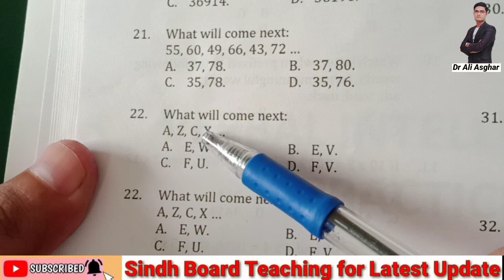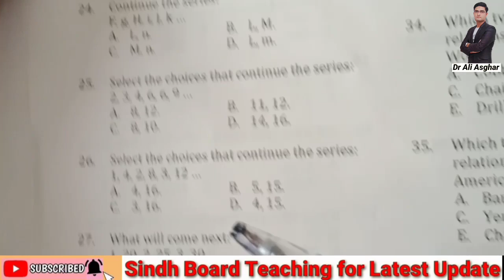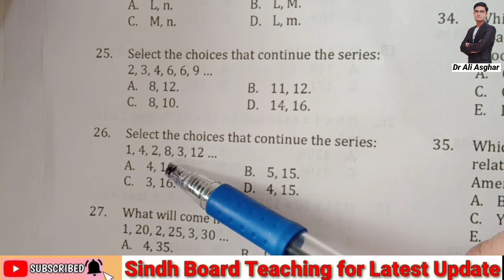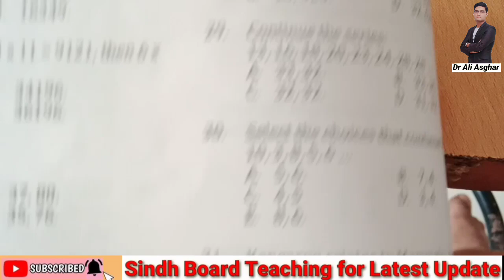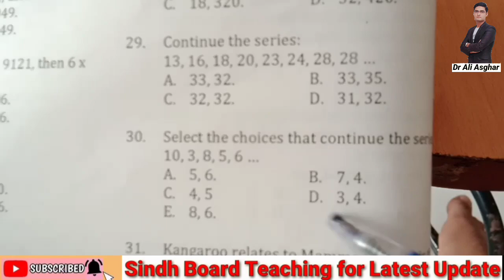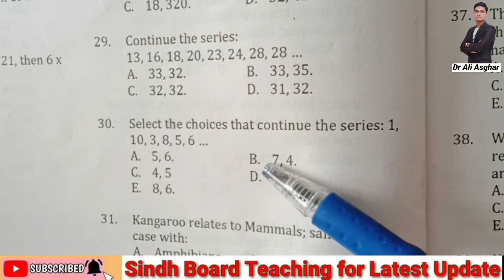Logical Reasoning Questions MDCAT (Number Series) Lecture 2